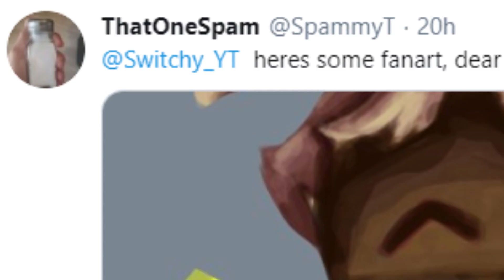Minecraft Skyblock Randomizer Finale!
It seems that we've come to the end of my Minecraft Skyblock Randomizer series! But how on earth could we part with the friends that we've made along the way?!

In this final episode of Randomizer Skyblock, I save my pets from this dying series and bring them to my survival series where they can continue to flourish and live happy lives! I also finish construction of that HUGE BRIDGE I started a while ago, among with some final touches and adjustments to the base.

This is the final episode of this series for the time being. I hope you enjoyed it :D
Hey, my names Switchy and thank you for clicking on one of my videos! I make primarily minecraft content so be sure to leave video ideas you'd want to see, in the comments below!

- Nintendo music... specifically:
DK Summit, and Coconut Mall
If you're still reading you DON'T owe me a sub, but i'd appreciate one tho :o